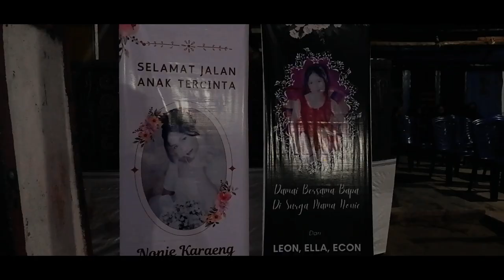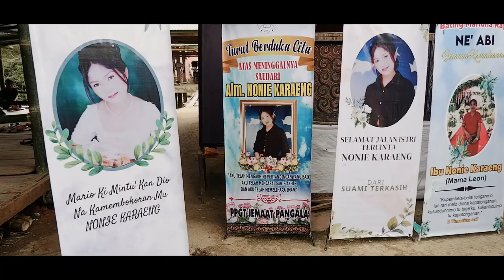Opening Video Pemakaman Almh. NONIE KARAENG (Mamak Leon).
pemakaman Almh NONIE KARAENG dilaksanakan di tongkonan BATAN Pangala', tanggal 4 s/d 6 April 2023